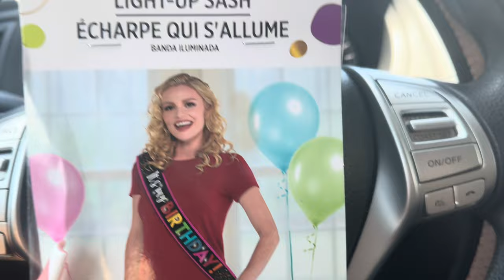19th Bday Vlog!! (got super drunk)